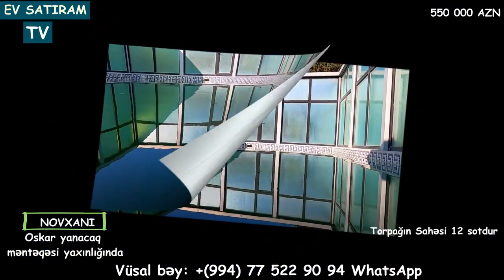NOVXANİDA 12 SOTDA VİLLA SATİLİR/Недвижимость в Баку /ev satilir/heyet evleri/bag evleri"""